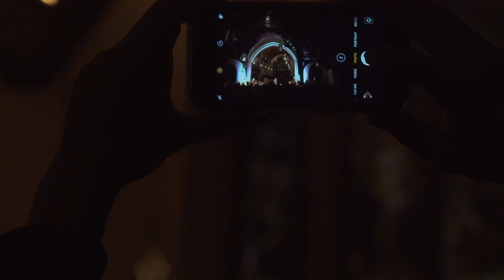Terry Riley and Gyan Riley - Full concert performance | Music on Main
Experience a legend in action as composer/performer Terry Riley joins Music on Main with his son, guitarist Gyan Riley.

Widely considered one of the most influential composers of our time, Terry Riley layers his hypnotic, brightly-orchestrated explorations with Gyan’s technical virtuosity and arrestingly beautiful instrumentation. Combining minimalism with jazz music, eastern influences, and rock music, the Rileys’ intuitive improvisations result in a truly once-in-a-lifetime concert experience (and perhaps the transcendental meditation you were looking for!).

Gypsy in My Soul (0:18)
Raga Jonpuri (2:26)
The Bull (9:50)
Mariana (23:35)
Garden of Earthly Delights (34:48)
A Rainbow in Curved Air (43:56)
G Song (57:14)

This live music was filmed Tuesday, February 18, 2020 as part of Music on Main's A Month of Tuesdays
Christ Church Cathedral | Vancouver, B.C.
Music on Main gratefully acknowledges that all of our events take place on the unceded territory of the Coast Salish peoples, including the territories of the xʷməθkwəy̓ əm (Musqueam), Skwxwú7mesh (Squamish), and Səl̓ilwətaɁɬ (Tsleil-Waututh) Nations.